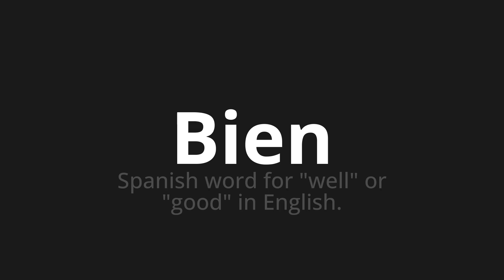How to pronounce Bien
Master the Pronunciation of 'Bien Which means bien' - which means : Spanish Word for "Well" or "Good" in English. 📝 with @PizzaPronunciation 🎓🗣️ - [Your Guide to Italian]

Learn to pronounce 'Bien' perfectly in Italian with our easy and engaging tutorial by @PizzaPronunciation! 📖📽️ In this comprehensive video, we provide you with native speaker examples 🗣️👂 and phonetic breakdowns 🎵 to ensure you get the pronunciation just right.

How to say Bien in Italian